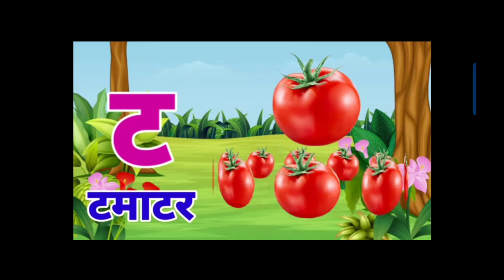क से ज्ञ तक क से कबूतर ज्ञ ज्ञानी सुना के सिखाएं और दिखा के समझाएं| अ से अनार आ आम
अ से अनार हिन्दी वर्णमाला
अ से ज्ञ तक